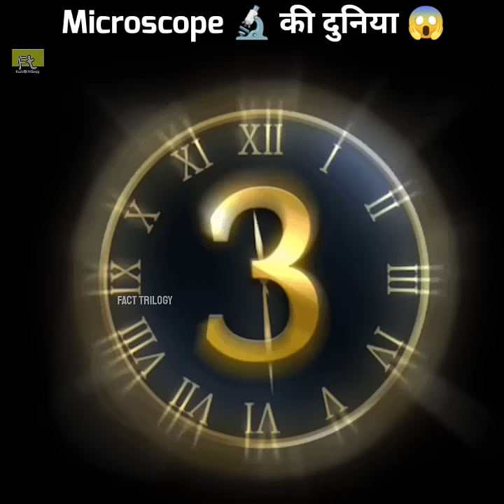Microscope 🔬 में ये चीजें बवाल 😱 दिखती है | Common Things Under Microscope 🔬 😱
( Agar link kam na kare to Mere Username : { Facttrilogy67 } pe message kar sakte ho